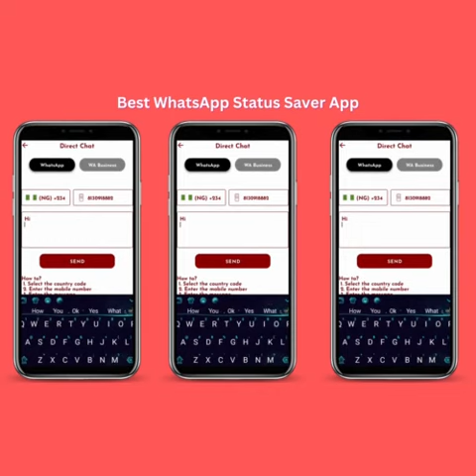247Status Saver for WhatsApp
247Status Saver for WhatsApp can help you download WhatsApp status images and photos in simple steps. It is super fast and 100% free. With Download Status for WhatsApp - Download & Status app. You can easily save videos and pictures from WhatsApp Status. Saver App for WhatsApp is a little package to save status to the gallery. The best video status-saving app is fit for storing the latest status video. Best download pictures and video status without asking to send their status. The status saves app will help you to download the status for Whatsapp in an easy and fast way.

Install the 247Status Saver, Images & Videos Downloader, and save the all status now！

1. Open Status Save for WhatsApp - Save Images & Videos
1. Open WhatsApp and view your friends' story statuses.
3. Back to Status Saving for WhatsApp.
4. Check which status you want to save forever.
3. Click the download button to download and save the statuses you want.
Done! 🎉🎉🎉